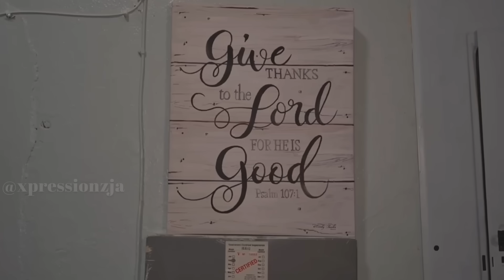The Bartender - Wrong Drive